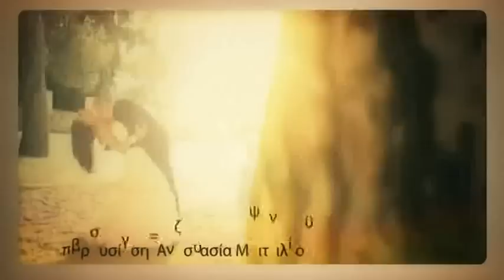ZHSE TO ONEIRO 29-01-2012